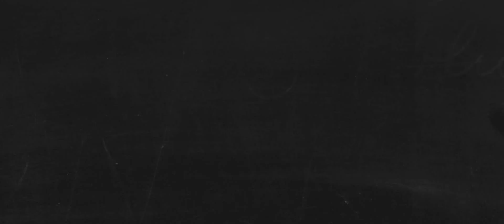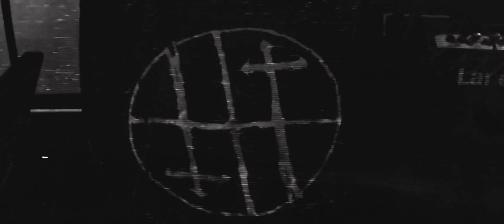Aftermovie HUMANURE "HARSH RELEASE PARTY" (15.01.16) by Loudforge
Editing video by Loudforge Studio

3rd Album Release Party HUMANURE - Harsh
noisely present by Radioactive-Force and Subnoise Recs
January 15th 2016 at Kaya Resto Surabaya
with special guest Brain Damage, G.A.S, Wolf Feet, Deathroned